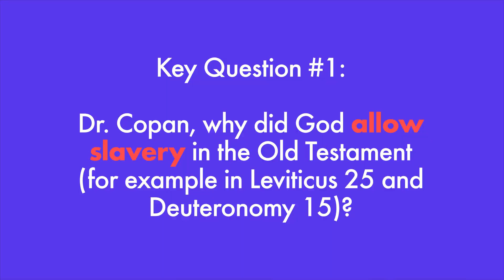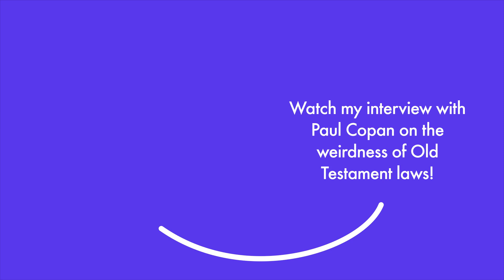Does the Bible allow SLAVERY? (With Paul Copan)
Why did the Apostle Paul not call for the abolishing of slavery? Why didn't Jesus? Why did the law of Moses even allow for slavery? These are standard questions, atheists, skeptics, and even Christian believers bring to the Bible. It is, therefore, an important topic in Christian apologetics. In his book, Is God a Moral Monster, Paul Copan deals with these questions. And in this video, he shares the key points we need to be aware of when talking about slavery in the Bible. Enjoy and let me know what you think!